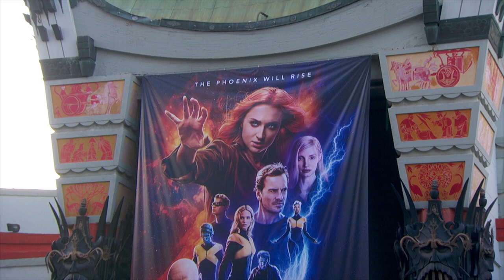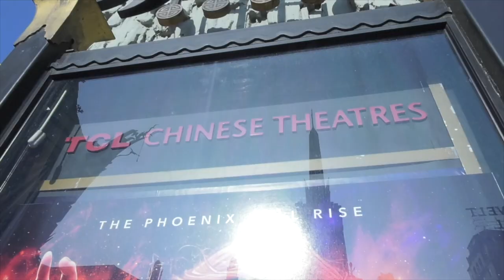Dark Phoenix Movie Premiere 2019 (James McAvoy, Michael Fassbender)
Watch our exclusive featured video: "Toronto Raptors NBA Championship Parade in 4K (Kawhi, Lowry, Drake)"
Watch Dark Phoenix Movie Premiere 2019 (James McAvoy, Michael Fassbender).

For More Exclusive Ad-Free Behind The Scenes Videos Visit Our

This is the tale of one of the X-Men's most darling characters, Jean Gray, as she advances into the notable DARK PHOENIX. During a perilous salvage mission in space, Jean is hit by an astronomical power that changes her into a standout amongst the most dominant freaks of all. Grappling with this inexorably unsteady power just as her very own devils, Jean spirals wild, tearing the X-Men family separated and taking steps to obliterate the very texture of our planet. The film is the most serious and passionate X-Men motion picture at any point made. It is the finish of 20 years of X-Men films, as the group of freaks that we've come to know and love must face their most destroying adversary yet - one of their own.

Starring

James McAvoy, Michael Fassbender, Jennifer Lawrence, Nicholas Hoult, Sophie Turner, Tye Sheridan, Alexandra Shipp, Kodi Smit-McPhee, Evan Peters, and Jessica Chastain

Directed By

Simon Kinberg

Produced By

Simon Kinberg, p.g.a., Hutch Parker, p.g.a., Lauren Shuler Donner, Todd Hallowell